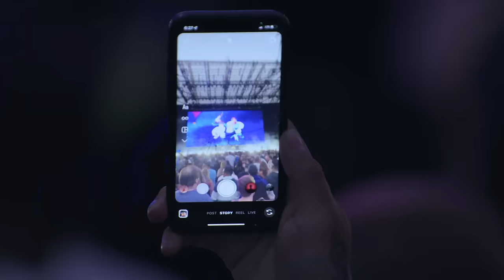Mat Zo: Group Therapy 500 live at Banc Of California Stadium, L.A. (Official Set)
Recorded in Los Angeles on October 15, 2022.
A Nomobo and Anjunabeats production.
Additional video by Nightmode.

[00:00] 1. Mat Zo feat. GQ - The Next Chapter
[07:09] 2. Mat Zo feat. OLAN - Problems
[13:50] 3. Mat Zo - Yo Yo Ma
[18:53] 4. Mat Zo - Left to Right (VIP)
[24:03] 5. Mat Zo - Astatine
[29:36] 6. Mat Zo - Les Mishegas
[34:17] 7. Mat Zo - Shut Up
[39:48] 8. Mat Zo - Soul Food
[42:22] 9. Mat Zo - Love Songs
[46:58] 10. Mat Zo feat. Chuck D - Pyramid Scheme
[50:13] 11. Mat Zo feat. OLAN - Colours
[55:08] 12. Mat Zo - ID